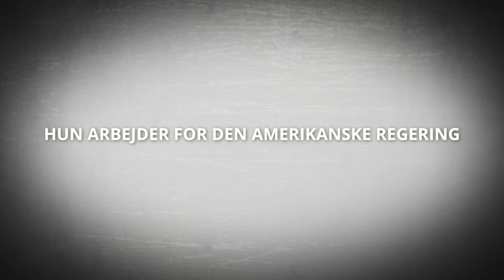Kemikeren af Stephenie Meyer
KEMIKEREN er en medrivende spændingsroman om en eksagent, der er på flugt fra sine tidligere arbejdsgivere, da hun bliver nødsaget til at tage en sidste sag for at rense sit navn og redde sit liv.